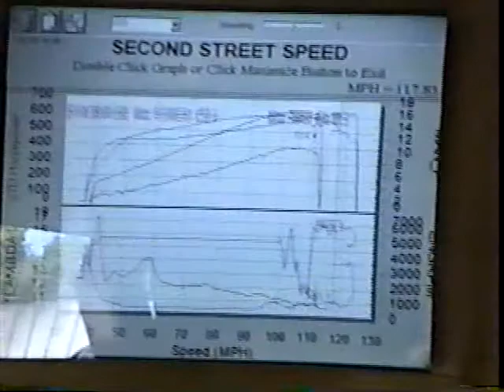My Reef Blue 1993 Mustang LX 408 stroker Vortech YS trim supercharged on chassis dyno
Gen 7 Accel DFI, Mallory Hifire 667c ignition, running VP C16 fuel.  Over 700rwhp through a Performance Automatic Super Comp C4.  Can't believe I'm selling this car now.